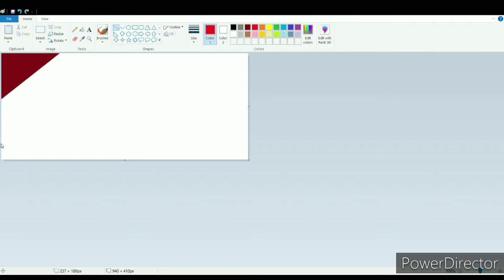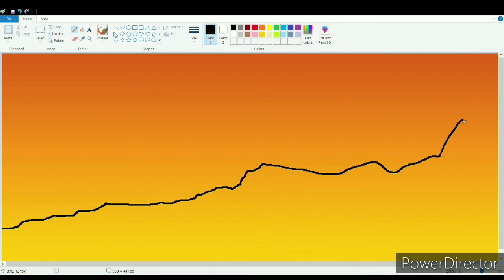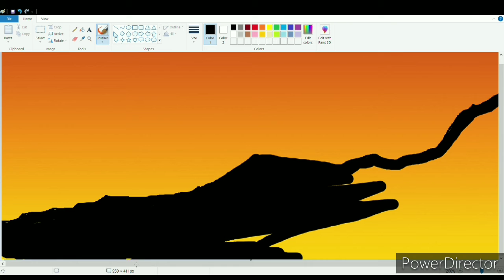My first drawing in MS Paint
Hello everyone I am Adarsh Shetty